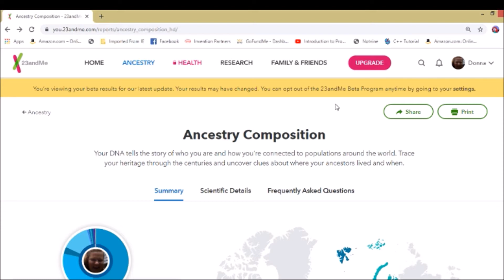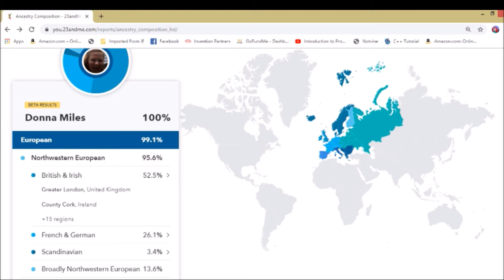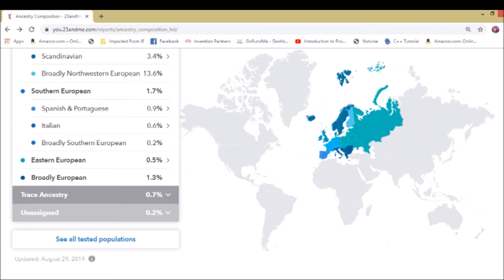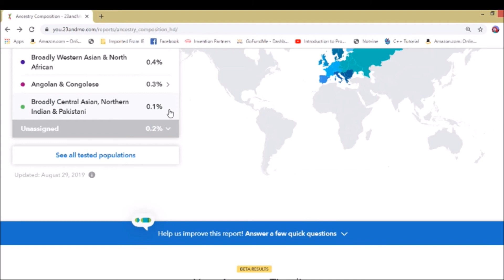Updated 23andMe DNA Report (Aug 29, 2019 update)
My 23andMe results are starting to resemble my Helix and GEDmatch reports more and more! Yay! Keep the updates coming, 23andMe!
If you get a chance and want to do some shopping, I have created some Teespring stores with plenty of merch. Your purchase would be greatly appreciated and, hopefully, you will like what I have to offer.